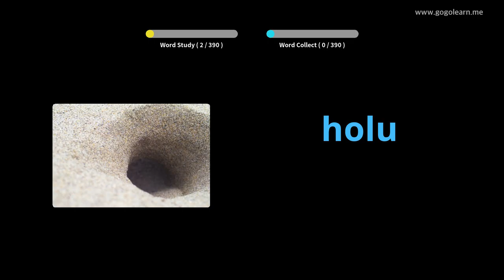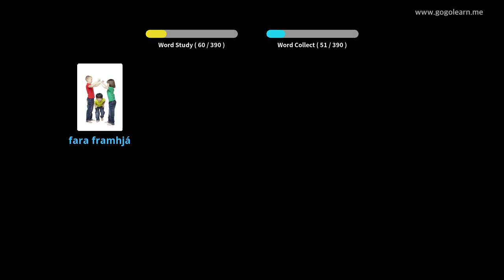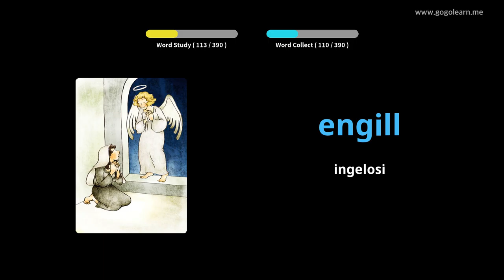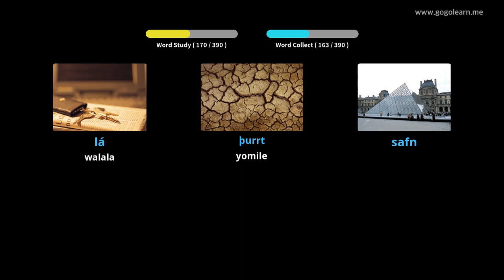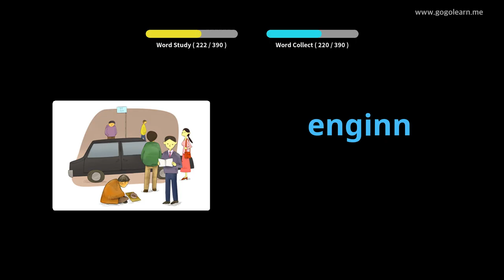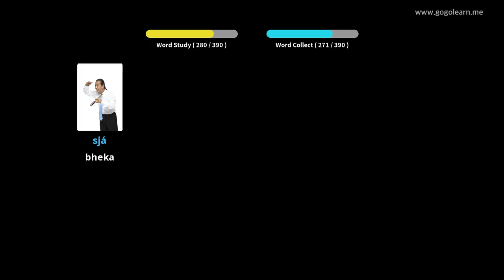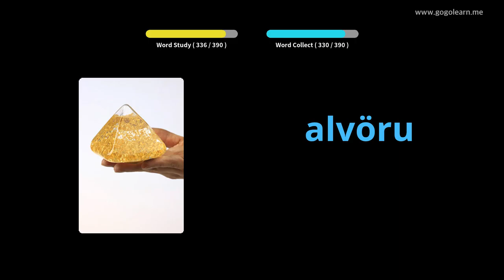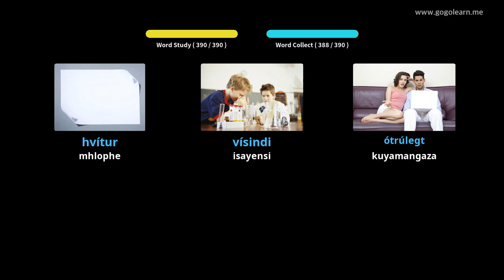I-Icelandic Vocabulary Secondary School 1 | Golearn